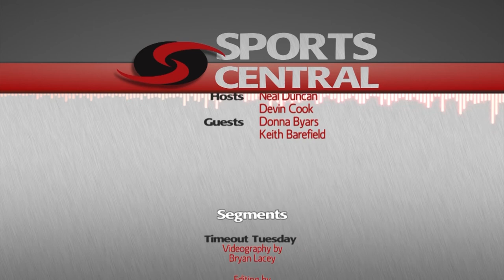Central Florida's Sports Central TV Show on PGTV #302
On this edition of Sports Central, hosts Neal Duncan and Devin Cook chat with Donna Byars, the softball coach of Polk State College, and Keith Barefield, the football coach of Southeastern University.

Next Live Show: August 25, 2017